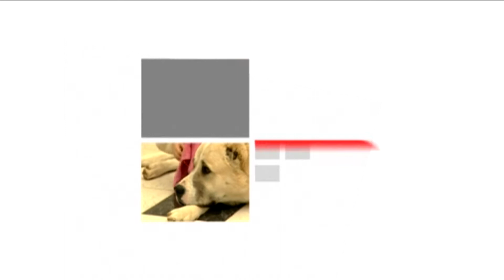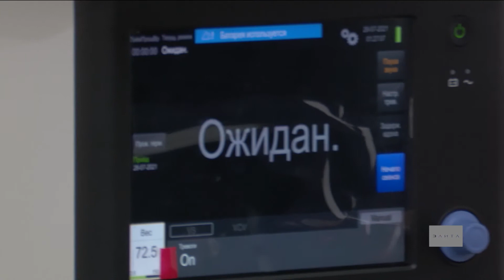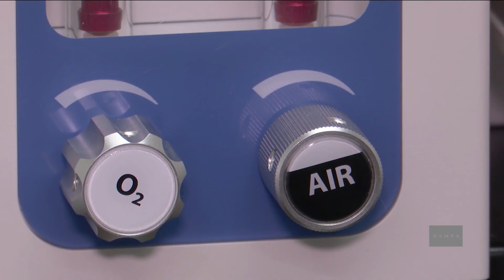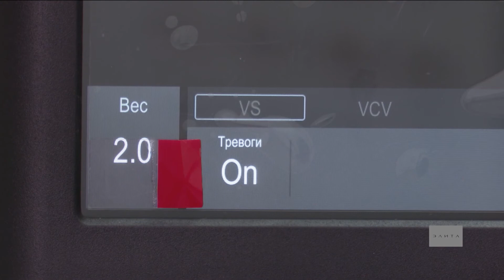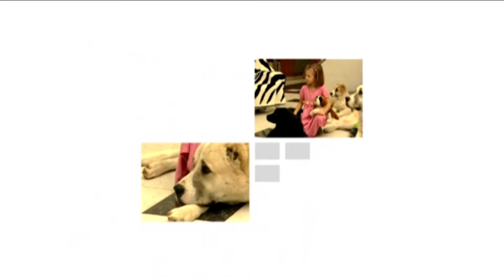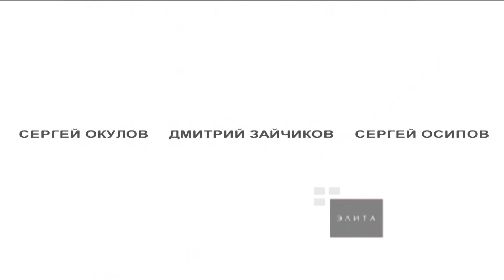Забота о собаке с самого начала ее беременности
Кормление, витамины, график прогулок - все это меняется, когда собака ждёт щенков.